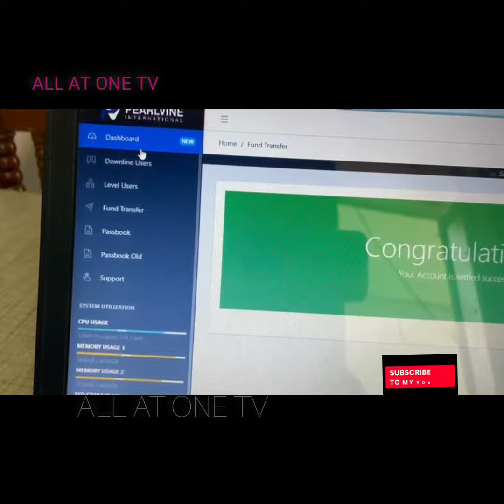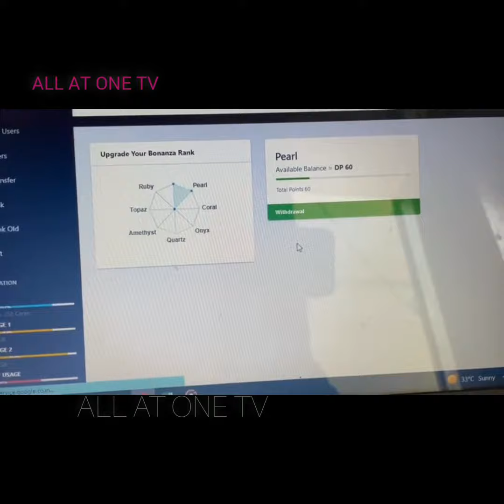II ACCOUNT SETTLEMENT II ACCEPT TERMS II TRANSFER DPS TO MAIN WALLET II SEE VIDEO TILL END II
Refer
Channel for more such info on pearlvine and pvc meta.ll